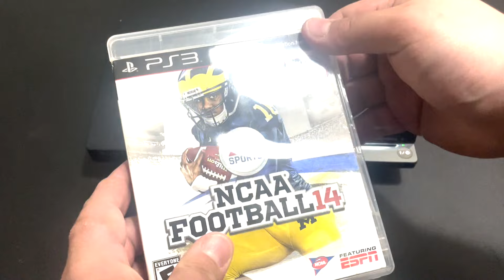My Last NCAA 14 Video - Monmouth Hawks Prestige Dynasty Finale! (Ep. 62)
Enjoy your long-deserved rest, old friend.

Monmouth Hawks vs. UCF Knights in the National Championship

THE RULES:
-A prestige dynasty is one where you can only sign recruits of the same prestige level as your school (i.e. 1 Star Prestige can only sign 1 star recruits)
-Extra rule No. 1: There is a limit of 5 JUCOs per season
-Extra rule No. 2: If we fail to gain a star rating (or lose a rating) after the season, we will lose 10 scholarships the next year, and continue to lose 5 scholarships per season until we gain a star. Additionally, we will not be able to sign any JUCOs until we gain the next star rating.

Featuring the College Football Revamped mod - cfbrevamped.com

., Saints Row, and probably NHL '93 at some point.

PSN: jellybeansniper
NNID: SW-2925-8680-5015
XBL: Sge77i